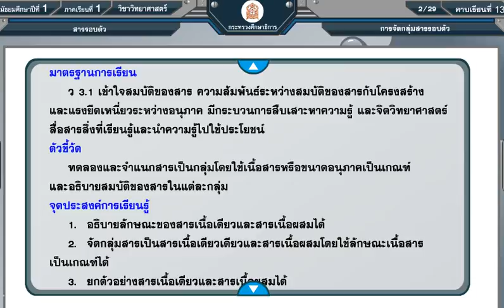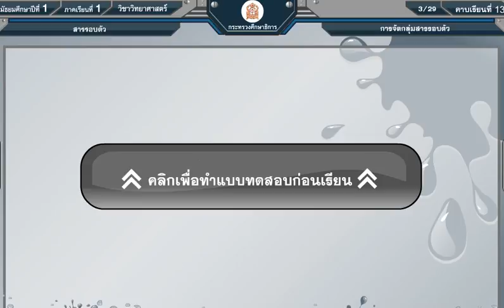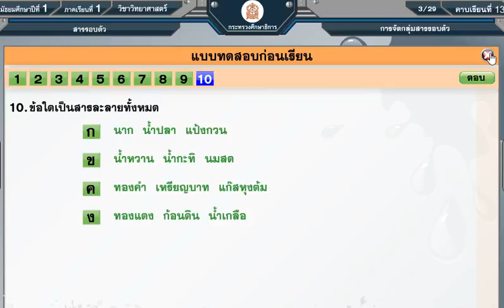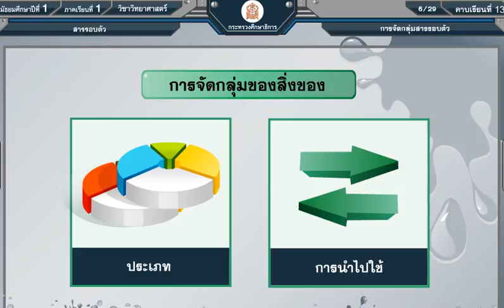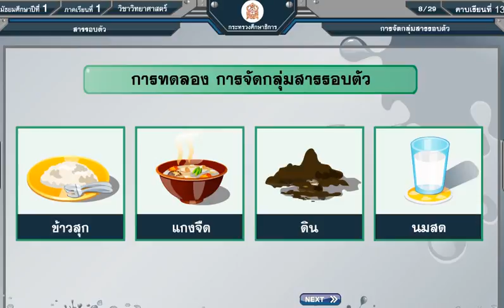วิทย์ม 1เทอม1คาบ19